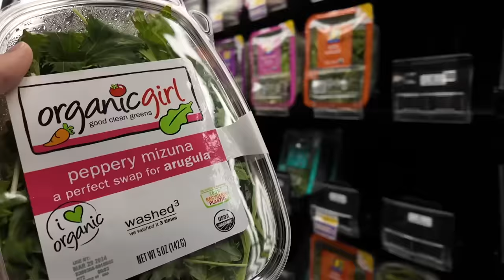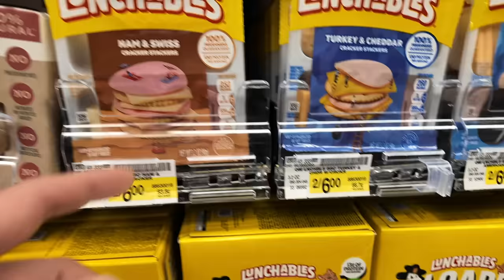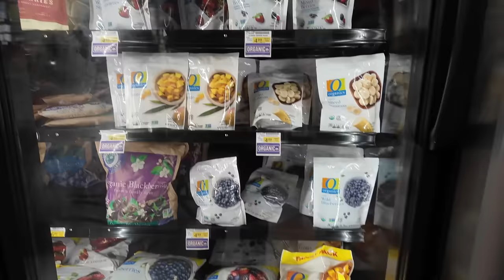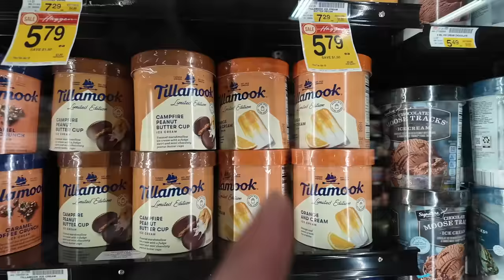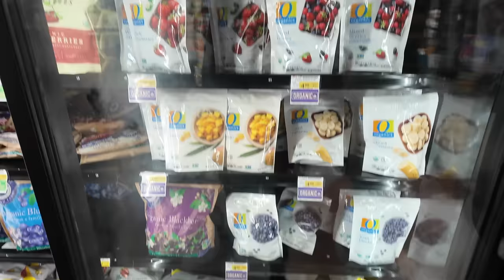Surprising The Girls With A YES Day!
Curious about becoming a Vlogger on YouTube, but don’t know where to start?